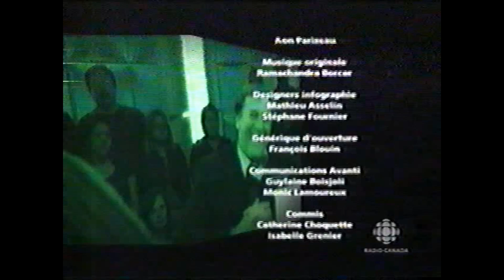Gérard Depardieu à Tout le monde en parle (Radio-Canada, 2005)